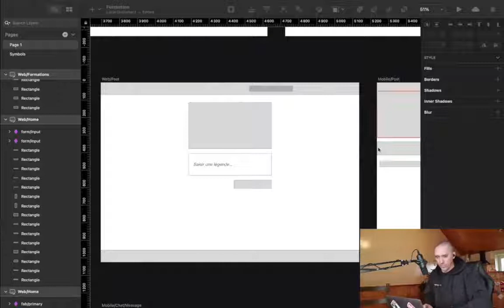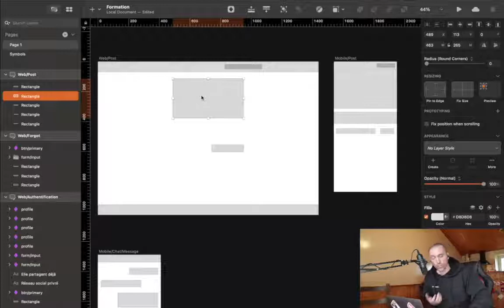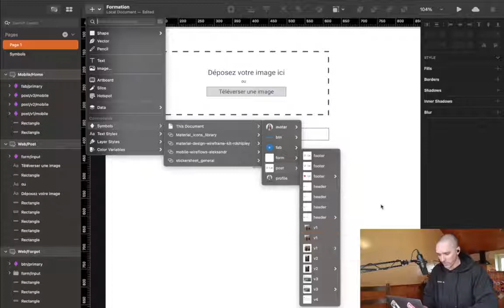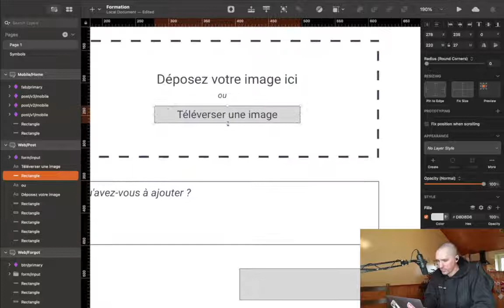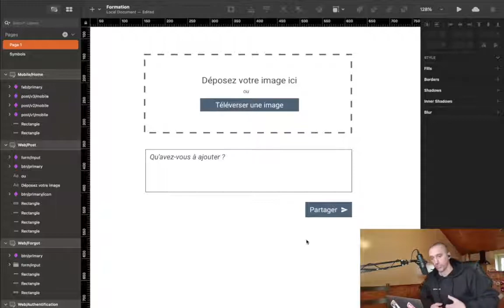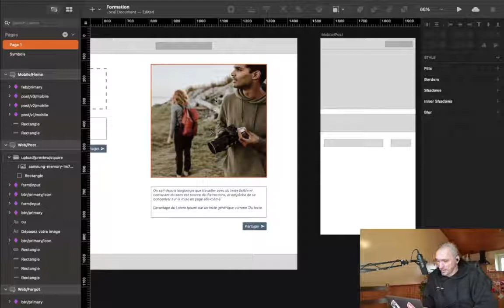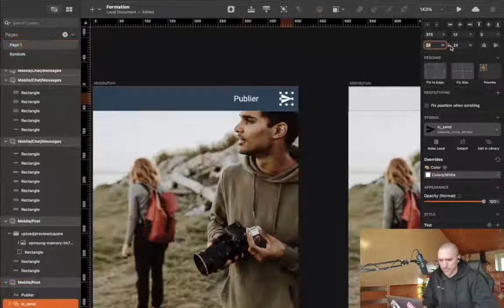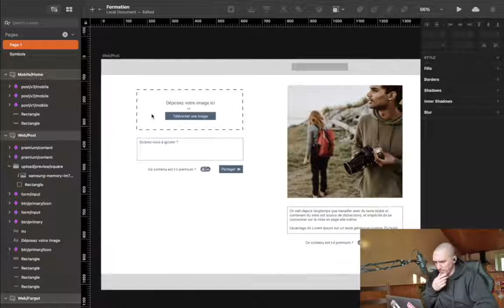Sketch : Designer un formulaire de création de contenu